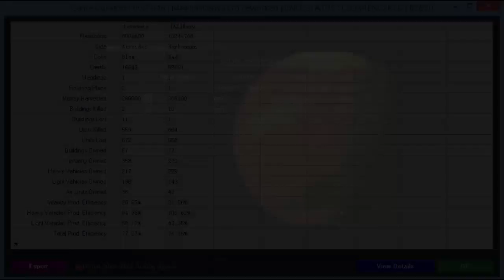Dune 2000 1v1 Perennie(A) vs UnitLost(H) 20160529, game4